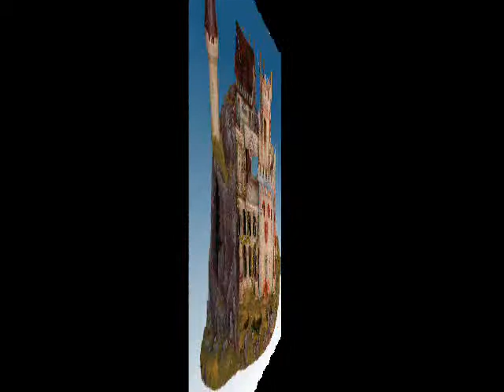EMPIRE COLLEGIUM OF BATTLE WIZARDS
This unique and climatic terrain may be used in Warhammer Empire and other games with similar scale of miniatures. Construction of terrain include many levels, static and moveable elements, outside and inside many decorative details.  To building this terrain was used materials as follow:
-main ceramic tower with gate (gate from balsa);
-2 levels terrace (2 modules from ceramic);
-watchtower from resin;
-tower from resin on rock;
-big construction of rock (whole from resin!!!);
-decorative accessories from resin and plastic from Games Workshop, -Pegasus, Grendel, Monolith Icon, Mini Natur, Nona, GaleForce 9
Whole became painted with acrylic paints : Army Painter, P3, Vallejo and protect with mat varnish.

Dimensions:
inches : 14,8 x 22 x 19,2 (width x length x high)
centimeters : 37 x 55 x 48 (width x length x high)